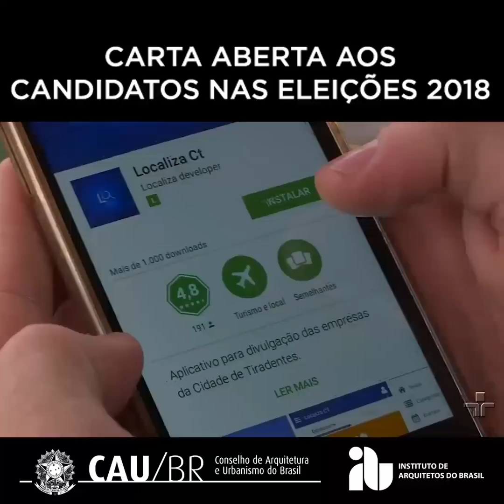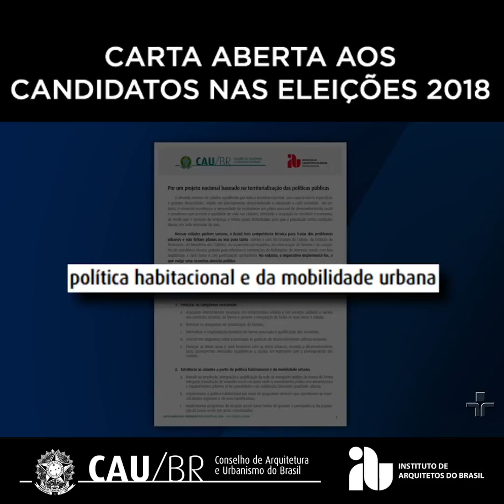Jornal da Cultura: Carta Aberta do CAU/BR e IAB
ELEIÇÕES 2018: Carta Aberta do CAU/BR e do IAB aos candidatos foi destaque no Jornal da Cultura desta segunda-feira. Emissora pública destacou trechos do documento, que foi elogiado pelos comentaristas. "Um alerta que está sendo levantado por esta carta é: cidades voltadas para o cidadão", ressaltou o cientista político Álvaro Moisés. "Nós temos a eleição para governadores e governadoras, que é onde se dá a política de habitação. Então a direção [da Carta do CAU/BR e IAB] é correta e tem que ser reforçada", afirma o filósofo Mario Sergio Cortella.